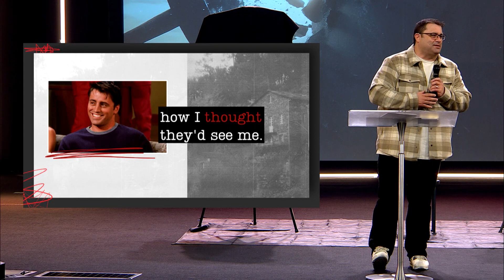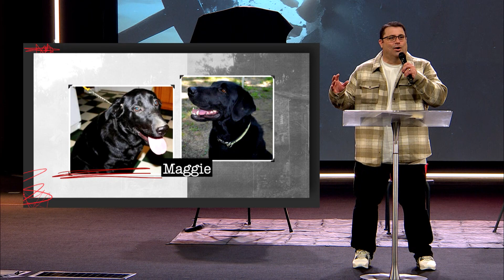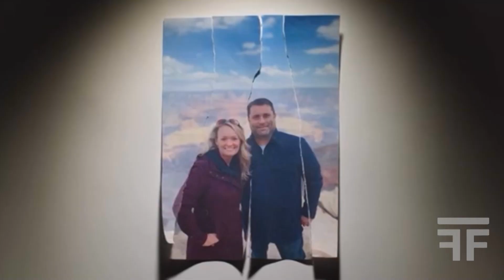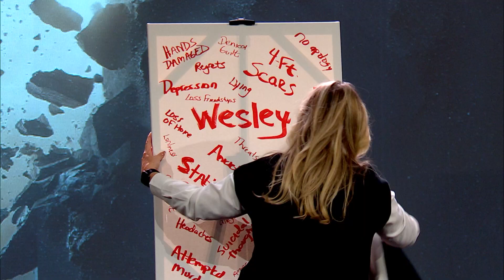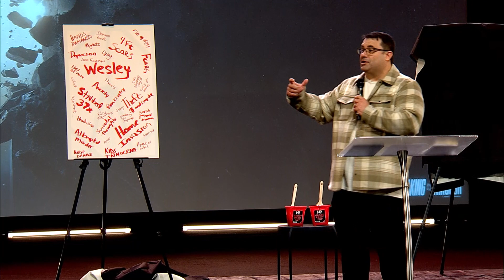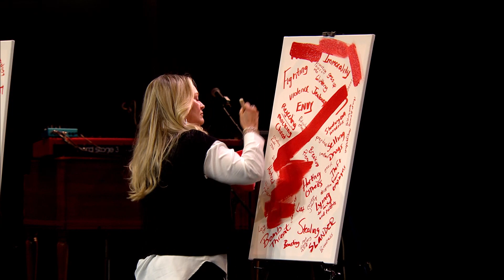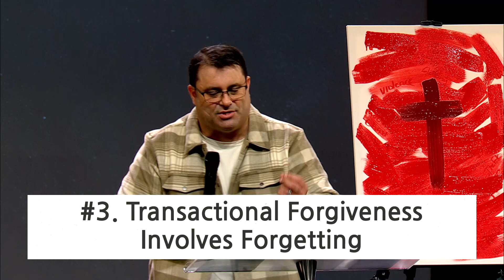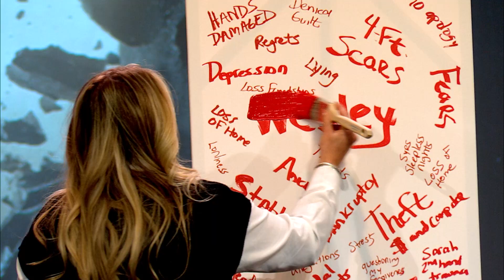The Forgiveness Experience | Breaking Through | Kevin & Sarah Ramsby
We offer a variety of resources for the whole family! Check out emmanuelcc.org to learn more!

MB01MXNH0WPKW3Z